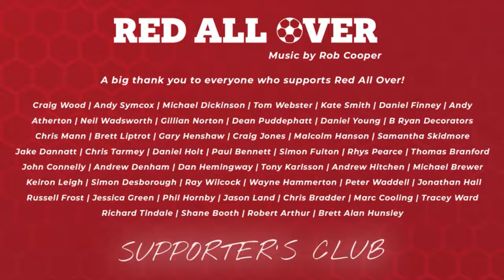AWAY END | BLACKPOOL | SEASIDERS PODCAST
The Red All Over Away End Show: Blackpool FC!
The One with Andy & Tim from the Seasiders Podcast!
The One where we discuss Blackpool’s formation & style of play, which players to watch for, who’ll go down in the box like Tumble Down Ted (or even Tom Daley) & much, much more!
You know it makes sense!

redallover.myspreadshop.co.uk

Red All Over is a Barnsley FC Football YouTube channel FOR fans BY fans, where we can all chat about our team, have light-hearted, friendly banter & enjoy ourselves,

RAO is proudly supported by Smart Door Solutions, Oaks WMC Ardsley, Car Seekers, B Ryan Decorators, Sunshine Day Spa Barnsley and Tuned Business! RAO is also supported by many fans’ contributions to the running of the channel! We are incredibly grateful for the amazing support that we receive.

It is a not-for-profit channel & a family friendly show. We welcome all football fans to contribute on the channel & have their say in a respectful way.